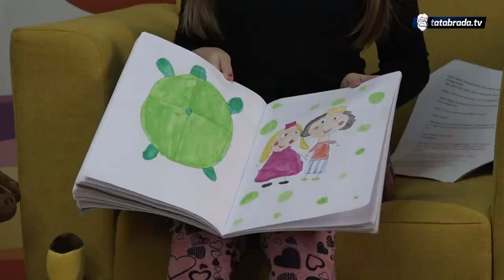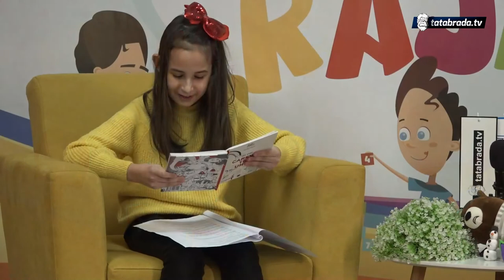Mala raja Dalia & Lejla - zimski raspust - tatabradakids.tv